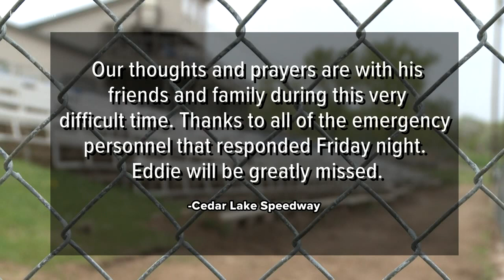Worker dies clearing track at Cedar Lake Speedway in Wis.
The St. Croix County sheriff's Office says a 62-year-old man is dead after a vehicle rolled on top of him at the Cedar Lake Speedway in Star Prairie Township Friday Night.

The St. Croix County Medical Examiner pronounced Edward A. Nicholson dead at the scene.